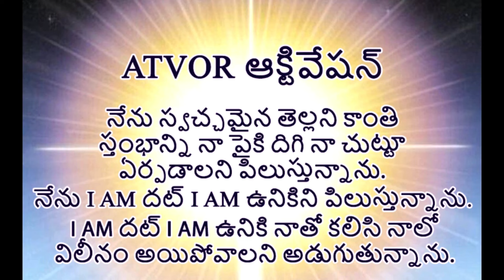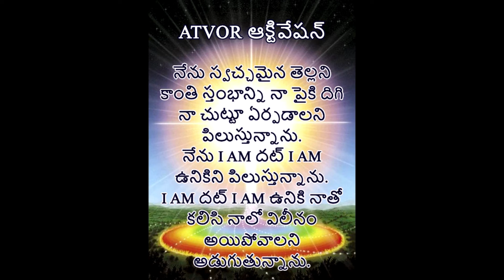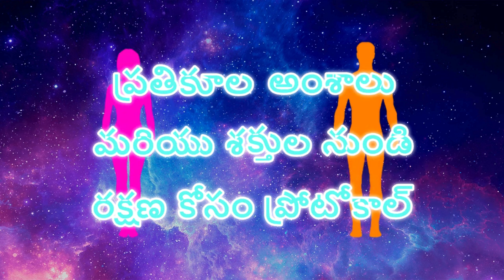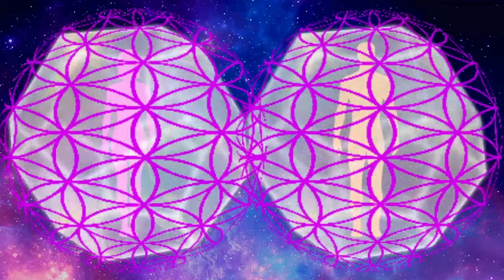వ్యక్తిగత ఆధ్యాత్మిక అభివృద్ధికి కాంతి ధ్యానాలు 2024 / Light Meditations 2024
Speaker:@crackthebelief